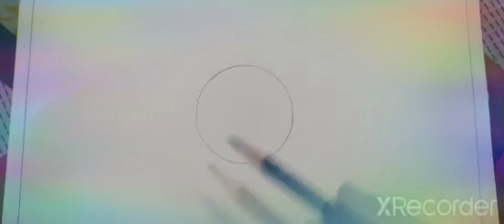how to make a Raksha Bandhan drawing Rakhi